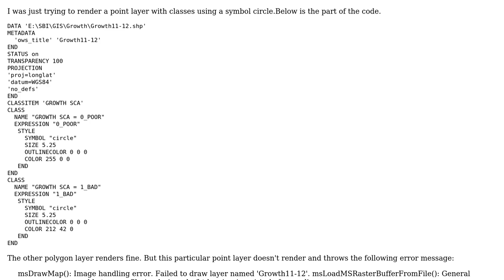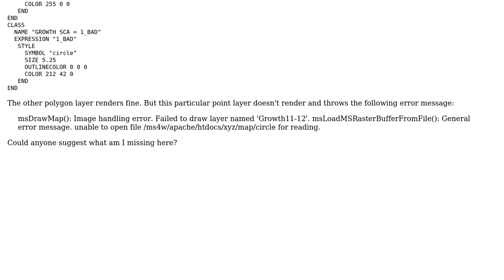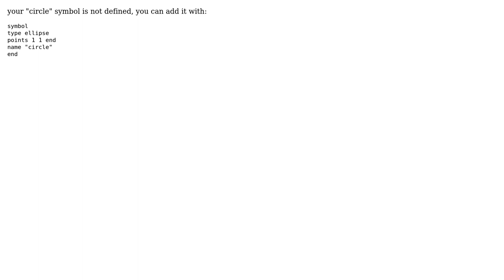GIS: Symbols in map server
With thanks & praise to God, and with thanks to the many people who have made this project possible! | Content (except music & images) licensed under CC BY-SA | Music | Images & others | With thanks to user ThomasB user SNT user laser and the Stack Exchange Network Trademarks are property of their respective owners. You are responsible for your own actions.